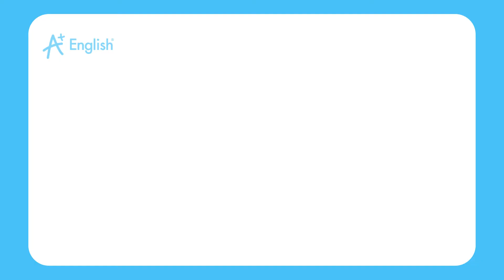VOCABULRY STARTERS LESSON 61